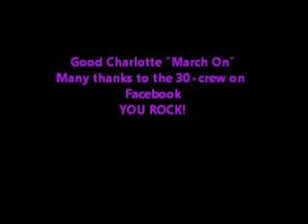My mindset video.wmv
12wbt Mindset video